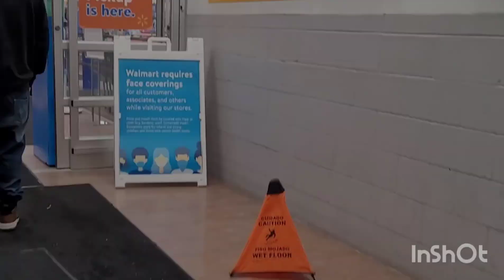Walmart Cristmas Decor 2020